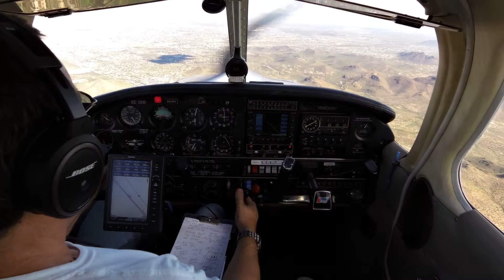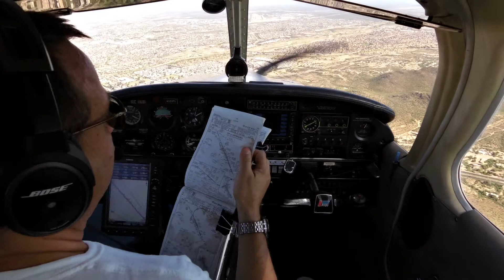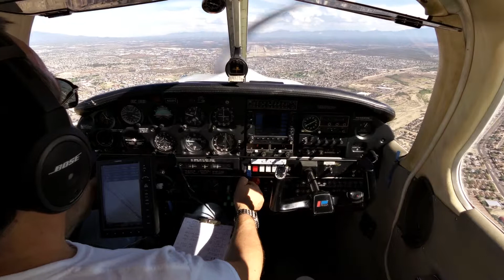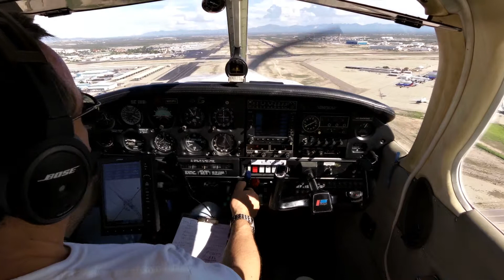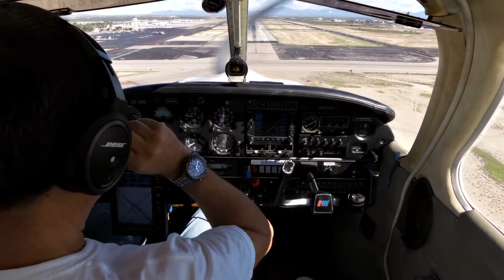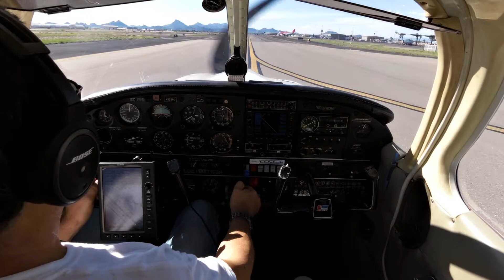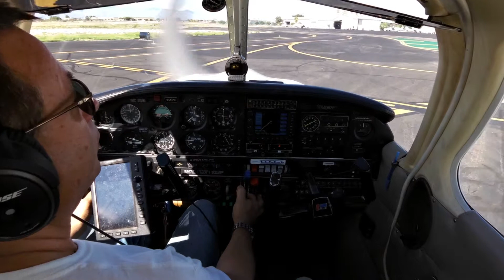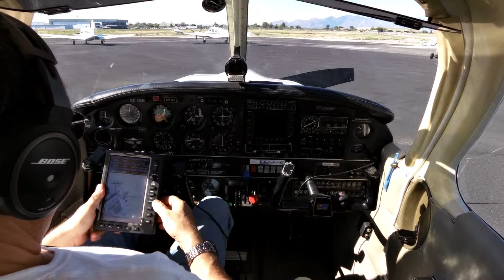Approach ILS 11L KTUS, Tucson Intl, Az